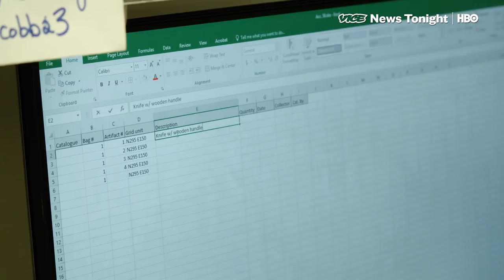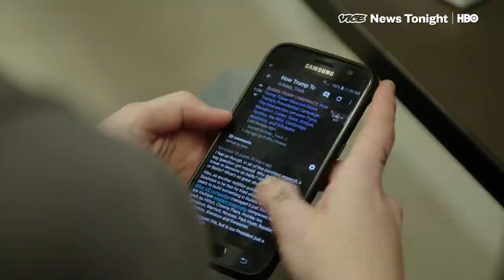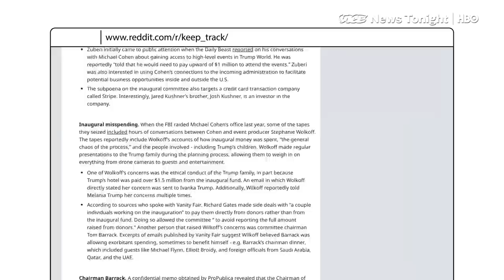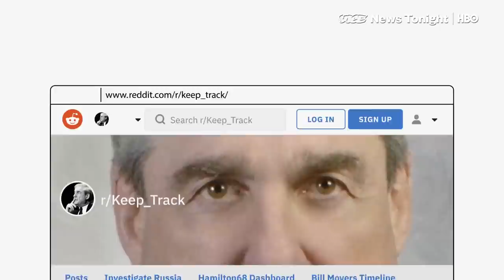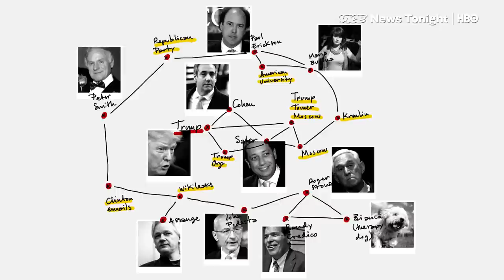Mueller’s Investigation Has Created An Underworld Of Online Sleuths (HBO)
Sorting through the data of the dead — their pots, their knives, and the rocks they cooked on — in order to reconstruct how they once lived, is not so different from tracking the Special Counsel investigation.

On a Friday in February, Adrienne Cobb, 29, lab assistant in the archaeology department at Western Washington University, was trying to do both. She was digitizing data on artifacts found on a farm in Washington state that were about 3,000 years old, and keeping track of what was happening on Capitol Hill, where the House Judiciary Committee grilled Matthew Whitaker — then, acting Attorney General — about his involvement in Robert Mueller’s investigation into the Trump campaign and its links to Russia.

Cobb’s an unlikely candidate for legal sleuthing. She’s a recovering heroin addict with no experience in journalism, and a preference for Ghost Adventures over Reliable Sources. (“I hate cable news.”) She has dyed red hair, rocks Daria-esque glasses, and tends to look at the floor when she isn’t absorbed by a screen.

She spends her free time — and some of her office time, too — tracking every update, big and small, in Mueller’s probe. She’s part of an online community of digital sleuths, amateur journalists, and statisticians, who commit hours upon hours of their lives to all things Mueller. Some have launched careers out of obsessively tracking the investigation’s twists and turns.

But for her, keeping track of Mueller’s work is about helping others feel less “helpless” in a wilderness of fast-paced, complex news that doesn’t always add up. She calls herself an “aggregator,” which seems simple enough, but it's tough work. She checks Twitter and Reddit three times an hour for new, relevant reporting, and saves links to those articles with the program, Evernote. Meanwhile, news of every White House departure goes in a separate spreadsheet that she’ll refer to in order to update her website, 45Chaos, which in granular detail, notes every staffer who’s left, whether and why they quit, resigned, or resigned under pressure (“R-UP”), and measures the length of their tenure in “mooches,” a metric born in Trump’s White House. (She goes by 10-days, not 11, though there’s a debate over how long Anthony Scaramucci really lasted as White House Communications Director.)

On the weekends, she wakes at 4:30 a.m. and never makes plans to leave the house for long — giving her just enough time for scan every article she’s saved to Evernote, for any new revelations. These get boiled down into weekly recaps that she posts every Monday to a Reddit forum called, appropriately, “Keep_Track.” Readers sometimes message her in appreciation or send tips, and her summaries have ballooned along with the news cycle to run as long as 5,000 words. On Monday, the process starts again.

“I get a lot of people who say, ‘I can't believe that all happened in one week,’” she said. “Or, ‘That feels like it was a month ago, because so much has happened.’ So I think there's value to seeing it all in one spot.”

There’s value, even for the other Mueller obsessives who, like Cobb, have become addicted to tracking the unknown-knowns.

Scott Stedman, a 23-year-old, started tracking Mueller’s probe while he was a political science major at UC Irvine. Within a year of graduation, his obsessive reporting and research has earned him bylines in major outlets and landed him a book deal (Real News, out in April). Stedman says he’s a fan of Cobb’s recaps. “I find them super useful. It’s a testament to how much information there is.”

Some of Cobb’s readers even donate — she makes about $150 a month through her Patreon account, and 76,000 people subscribe to the Reddit forum, where her work is pinned to the top, so any new members can get caught up on the fly.

“There was a New Yorker cartoon that came out this week that I think sums it up pretty well,” says A.G., the host of the popular podcast Mueller She Wrote, referring to a Julia Suits cartoon that some might see as an exaggeration but that many in this Mueller-obsessed world received with a ring of truth. The cartoon shows a conspiracist-type standing in a room, wallpapered in names ripped from Washington Post headlines, and string trying to connect them all.